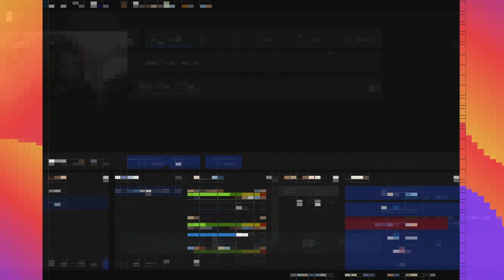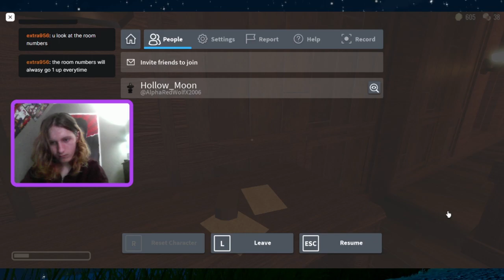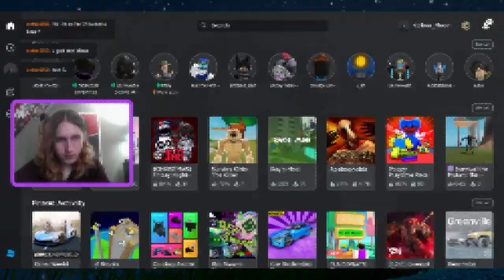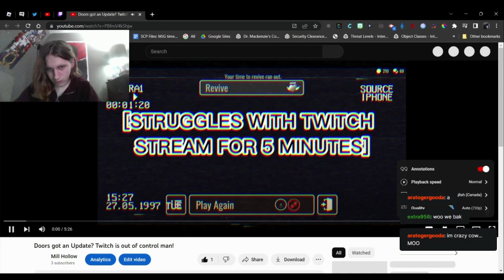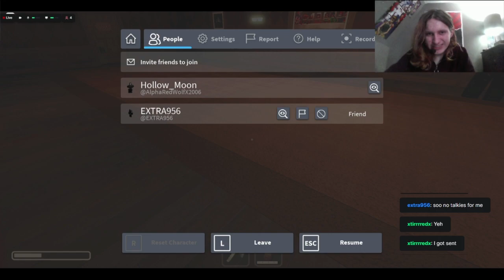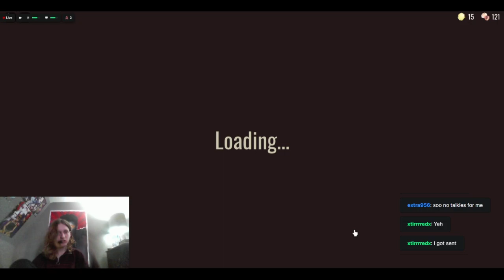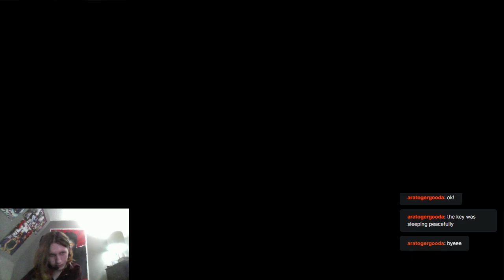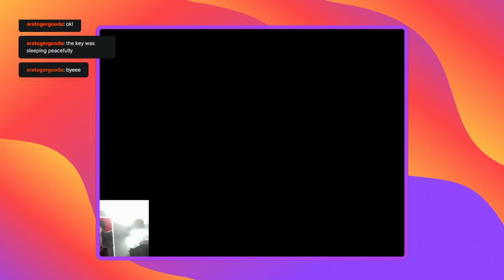I will not stop playing until I beat DOORS floor 1!